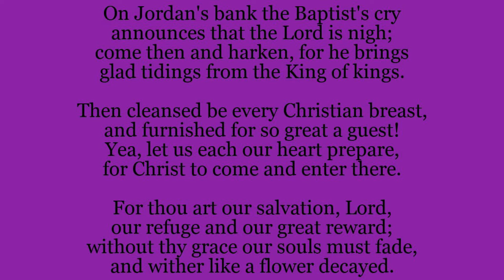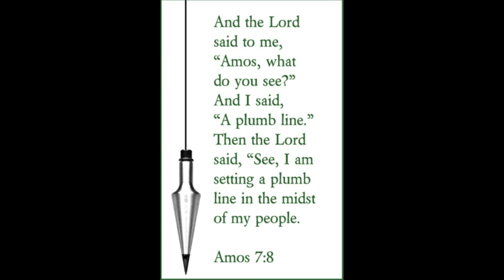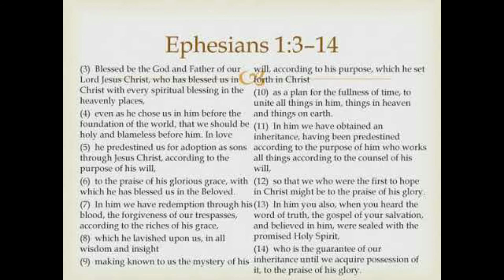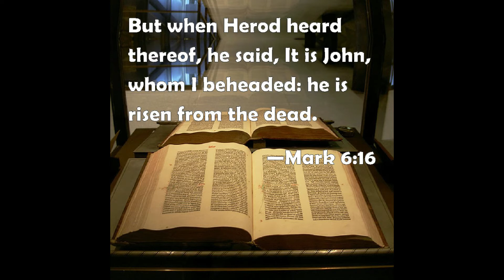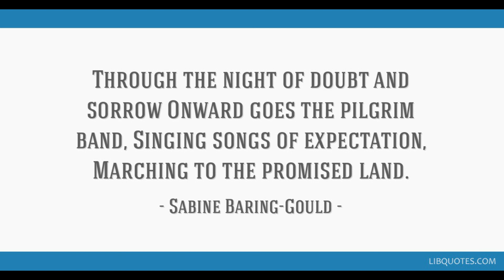Evening Eucharist - Trinity VI - 11th July 2021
An audio recording of evening Eucharist for the Sixth Sunday after Trinity.

The Celebrant and Preacher is Rev. Gregory Clifton-Smith.

Three hymns were sung during the service, with organ accompaniment for one more during the Preparation of the Table.  Please do join in singing at home: you will find the words of the hymns beneath the readings.

The readings were:

Old Testament reading: Amos 7: 7-15
“And the LORD said unto me, Amos, what seest thou? And I said, A plumbline. Then said the Lord, Behold, I will set a plumbline in the midst of my people Israel: I will not again pass by them any more.”

“Blessed be the God and Father of our Lord Jesus Christ, who hath blessed us with all spiritual blessings in heavenly places in Christ:”

“And king Herod heard of him; and he said, That John the Baptist was risen from the dead, and therefore mighty works do shew forth themselves in him. And others said, That it is a prophet, or as one of the prophets. But when Herod heard thereof, he said, It is John, whom I beheaded: he is risen from the dead.”

Opening Hymn: "On Jordan's Bank the Baptist's cry"

1. On Jordan's Bank the Baptist's cry
Announces that the Lord is nigh;
Come then and hearken, for he brings
Glad tidings of the King of kings.

2. Then cleansed be every Christian breast,
And furnished for so great a guest!
Yea, let us each our hearts prepare
For Christ to come and enter there.

3. For thou art our salvation, Lord,
Our refuge and our great reward;
Without thy grace our souls must fade,
And wither like a flower decayed.

4. Stretch forth thine hand to heal our sore,
And make us rise, to fall no more;
Once more upon thy people shine,
And fill the world with love divine.

at the Preparation of the Table: "For the beauty of the earth"

1. For the beauty of the earth,
For the beauty of the skies,
Over and around us lies:
Lord of all, to thee we raise
This our sacrifice of praise.

2. For the beauty of each hour,
Of the day and of the night,
Hill and vale, and tree and flower,
Sun and moon and stars of light:

at Communion: "Faithful Shepherd, feed me" (tune: Pastor pastorum)

1. Faithful Shepherd, feed me
In the pastures green;
Faithful Shepherd, lead me
Where thy steps are seen.

2. Hold me fast, and guide me
In the narrow way;
So, with thee beside me,
I shall never stray.

3. Daily bring me nearer
To the heavenly shore;
May my faith grow clearer,
May I love thee more.

4. Hallow every pleasure,
Every gift and pain;
Be thyself my treasure,
Though none else I gain.

5. Day by day prepare me
As thou seest best,
Then let angels bear me
To thy promised rest.

Closing Hymn: "Through the night of doubt and sorrow" (tune: Marching)

1. THROUGH the night of doubt and sorrow
Onward goes the pilgrim band,
Singing songs of expectation,
Marching to the Promised Land.

2. Clear before us through the darkness
Gleams and burns the guiding light;
Brother clasps the hand of brother,
Stepping fearless through the night.

3. One the light of God's own presence
O'er his ransomed people shed,
Chasing far the gloom and terror,
Brightening all the path we tread;

4. One the object of our journey,
One the faith which never tires,
One the earnest looking forward,
One the hope our God inspires:

5. One the strain that lips of thousands
Lift as from the heart of one;
One the conflict, one the peril,
One the march in God begun;

6. One the gladness of rejoicing
On the far eternal shore,
Where the One Almighty Father
Reigns in love for evermore.